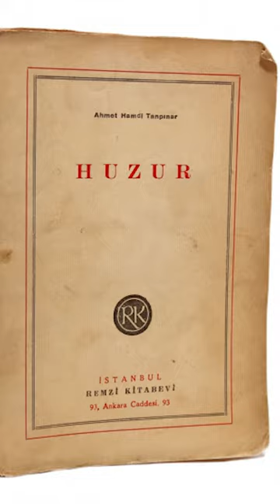AHENK SANAT 6. BÖLÜM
KİTAPHUZUR / AHMET HAMDİ TANPINARFİLMYEŞİL YOLMÜZEKARANLIKTA DİYALOG#istanbulgençlikoyunları#istanbulgenclikoyunlari#genclikoyunlari#istanbulvaliliği#basaksehirbelediyesi#istanbulilmillieğitimmüdürlüğü@tc_istanbul@istanbulilmem@yasinkartoglu@basaksehirbld@istanbulilmem